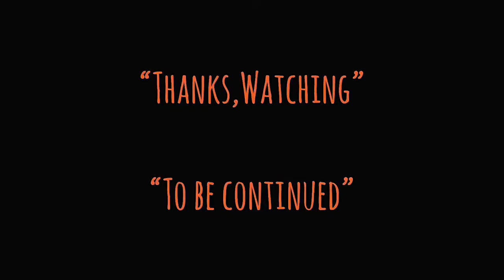| แนะนำหนังน่าสะสม | อ๋องอ๋าเทวดาฝากมากวน | CURRY AND PEPPER-1990 | 咖喱辣椒 | MOOHAM Bros.TH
-แสบ
-sabsamuel
-sabsamuelkhamphiman

อ๋องอ๋าเทวดาฝากมากวน | CURRY AND PEPPER-咖喱辣椒-1990 | แนะนำหนังน่าสะสม | TALK ABOUT MOVIE

Radio-Version.

อ๋องอ๋าเทวดาฝากมากวน
พ.ศ. 2533/1990
ภาพยนตร์แนว ‧ ตลก/แอ๊กชั่น/สืบสวน
อ๋องอ๋าเทวดาฝากมากวน-Curry and Pepper เป็นหนังแอ็คชั่นคอมเมดี้ฮ่องกงกำกับโดยแบล็กกี้โคและนำแสดงโดย Jacky Cheung และ Stephen Chow ภาพยนตร์เรื่องนี้เป็นภาพยนตร์เรื่องที่สองของ Cheung และ Chow หลังจากภาพยนตร์เรื่อง 1988, Faithfully Yours วิกิพีเดีย (ภาษาอังกฤษ)
คำอธิบายCurry and Pepper is a 1990 Hong Kong action comedy film directed by Blackie Ko and starring Jacky Cheung and Stephen Chow. This film is Cheung and Chow's second film collaboration after the 1988 film, Faithfully Yours.
ฉายครั้งแรก: 24 พฤษภาคม 2533
ผู้กำกับ: แบล็คกี้ โค
การถ่ายภาพยนตร์: หลิว เหว่ยเฉียง
บทภาพยนตร์: เจมส์ เหยือน
ประพันธ์ดนตรีโดย: ริชาร์ด หลัว

Plot-
Curry and Pepper are two CID detectives that do not take their jobs seriously. When newspaper reporter Joey Law decides to film a documentary about daily police life, she chooses to film Curry and Pepper. As Curry and Pepper fight for Joey's affection, their friendship is seriously jeopardized. Eventually, the two reconcile and work together to take down a vicious hit man named Abalone.

Traditional
咖喱辣椒
Simplified
咖喱辣椒
Mandarin
Gālí Làjiāo
Cantonese
Gaa3 Lei1 Laat6 Ziu1
Directed by
Blackie Ko
Produced by
Peter Chan
Written by
James Yuen
Starring
Jacky Cheung
Stephen Chow
Ann Bridgewater
Eric Tsang
Richard Lo
Cinematography
Andrew Lau
Edited by
Chan Kei-hop
Production
company
Movie Impact
Distributed by
Newport Entertainment
Release date
24 May 1990
Running time
96 minutes
Country
Hong Kong
Language
Cantonese
Box office
HK$15,777,856